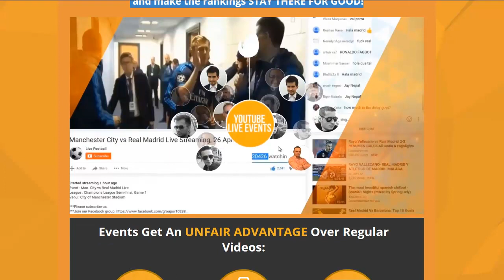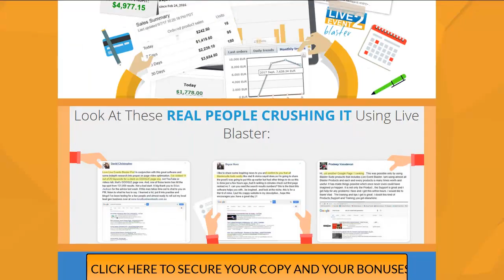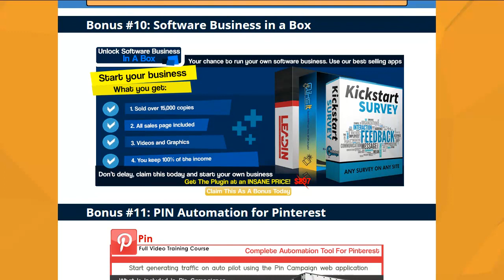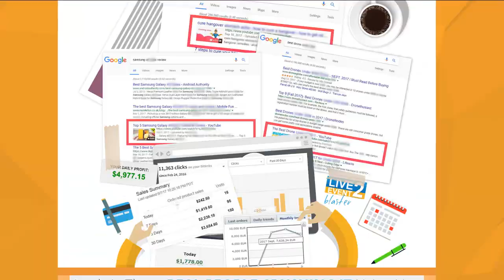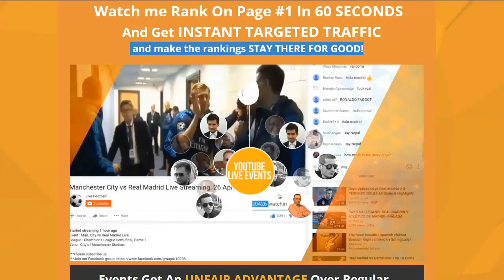Live Event Blaster 2 Review Bonus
My Live Event Blaster Review and KILLER Bonuses can be seen in the link above!
1)Easy to use software!
 2)100% Free traffic from Google & Youtube
 3)Tap into the massive potential of SEO without actually knowing SEO
4) It will work even if you failed to rank before
5) Rankings that STICK and STAY THERE FOR GOOD!
6) INSTANT RANKING RESULTS!

 We're going to be looking at a new
software that's just about to be
launched and it's called live blaster -
it's going to be launched on the 10th of
April at 11 a.m. Eastern Standard it's
really really super cool so I'm going to
show you everything there is to know
I've installed it myself
I've run a video on it and I got some
really really cool bonuses for you we'll
be looking at the funnel and all that
sort of thing but what do we have a
quick look at the software itself so
what I did here I've installed it it's
synchronized with my YouTube account let
me show you my YouTube account we'll
come back to this article in just a
moment and that's why this article by
the way shows why YouTube loves love
loves the live video so we'll have a
look at that in just a moment so that's
my account there guys so you can see I
drive as much traffic as I can using SEO
or haven't used any SEO for that one but
you can see I do review videos and I get
a fair amount of traction on them and
this one here just now I have installed
for the purposes of this tutorial this
demo all I did was I literally about 20
minutes ago I uploaded a video which is
called the best free music I've given a
few tags and the streams at 54 minutes
ago I've given a few tags descriptions
and I ran it through the software and
it's basically it's just about where to
list the free music online so I want to
be ranking for the best free music I
mean this is pretty random it's just
because I found this ever before online
I know it doesn't have any copyright
issues so I put it through the software
just to see how it's gonna pan out now
let me just say this right so what if
you look on YouTube you'll see that a
lot
1)Easy to use software!
 2)100% Free traffic from Google & Youtube
 3)Tap into the massive potential of SEO without actually knowing SEO
4) It will work even if you failed to rank before
5) Rankings that STICK and STAY THERE FOR GOOD!
6) INSTANT RANKING RESULTS!
the really high ranking the videos they
tend to be streamed now why does YouTube
like streamed content live videos I'm
just going to be reading from this
article here now so live video has one
giant advantage right out of the gate
search engines love it by its very
nature the live content is fresh its new
it's what's happening now it's
everything a search engine wants to!

1)Easy to use software!
 2)100% Free traffic from Google & Youtube
 3)Tap into the massive potential of SEO without actually knowing SEO
4) It will work even if you failed to rank before
5) Rankings that STICK and STAY THERE FOR GOOD!
6) INSTANT RANKING RESULTS!

Live Event Blaster 2 Review
Live Event Blaster 2 Bonus
Live Streaming